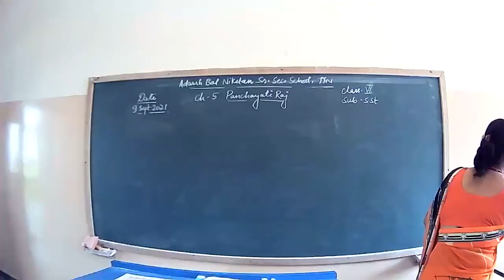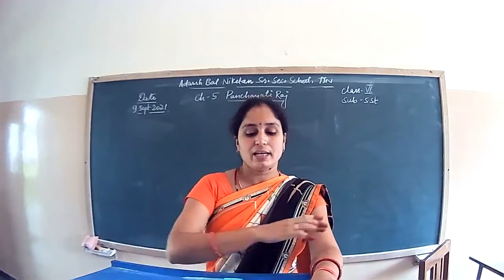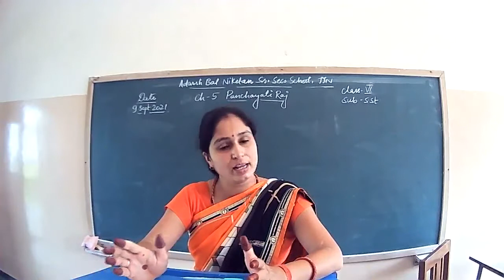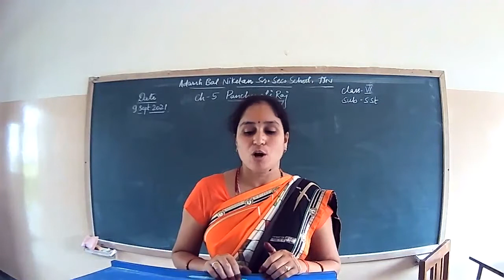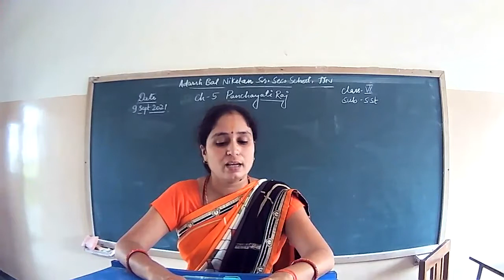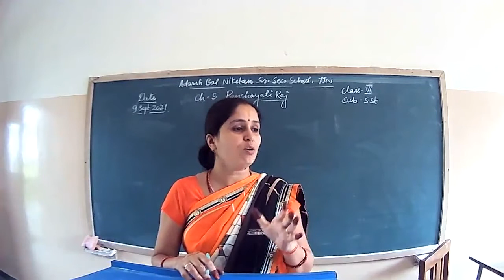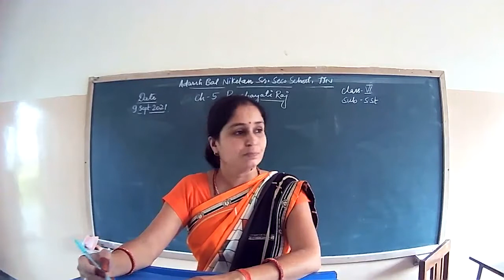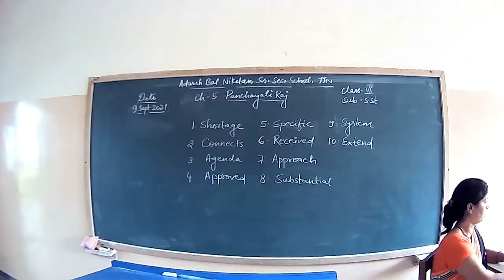Class 6 sub civics ch 5 panchayati Raj (9/ 8/ 21)